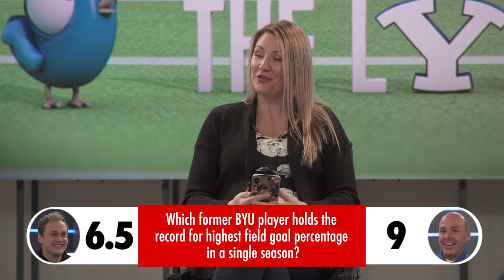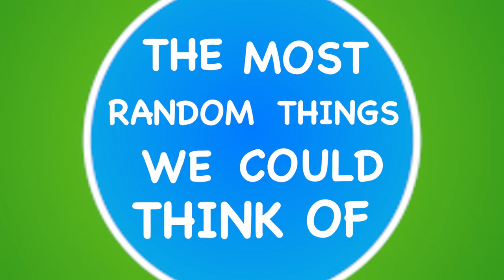BYU Basketball Trivia Challenge - Between the LYnes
Greg Wrubell and Spencer Linton face off in a BYU Basketball Trivia Challenge. Who will win?